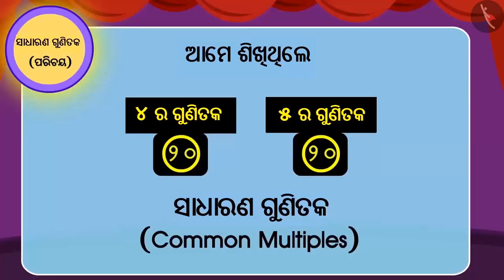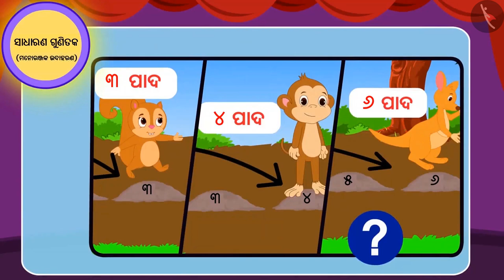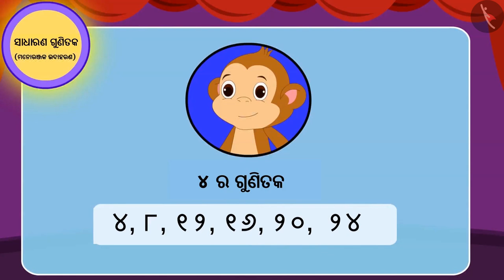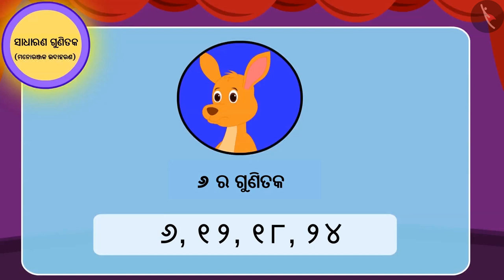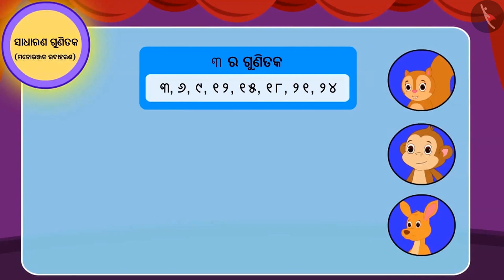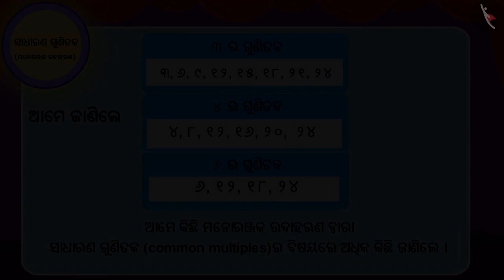ଏକାଧିକ ଗୁଣିତକ | Part 2/2 | Common Multiples | Odia | Class 5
Class 5 | ଏକାଧିକ ଗୁଣିତକ | Part 2/2 | Common Multiples | Odia | Class 5

TicTacLearn Video
Interactive Videos